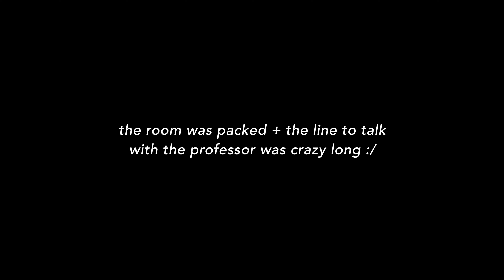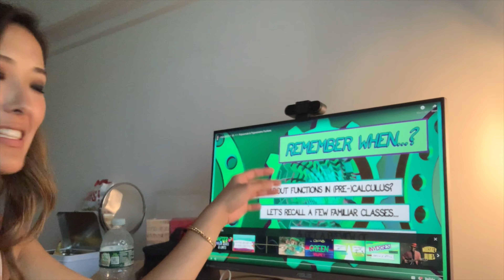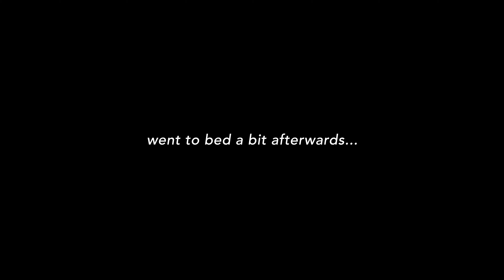First Day of School at UPenn | (Freshman Year!!)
My first day at UPenn was pretty chill! My day started off with a pretty rough 8:30am CS class (including cold calling, multiple proofs, concepts I had never heard of, etc) but got progressively better... and I ended the day celebrating two of my new friends’ birthdays! Overall a solid start to the semester! Especially given the fact that I hadn't been in school in almost 2 years!!!

*Note: I ended up dropping CIS 160 after that traumatic first class because I wanted more time to socialize, rather than spending all my time on that one class!! Other students told me that office hours for CIS 160 should be treated as mandatory so I knew that I didn’t want that for my freshman fall. Also people weren't kidding when they said Penn food is bad :/